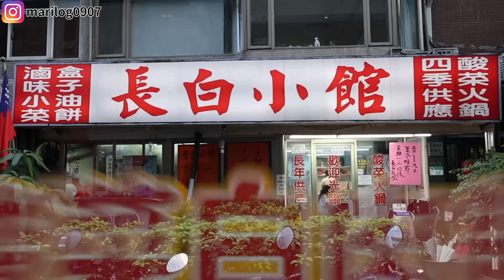【日本姐妹×台灣火鍋】改變我人生的美味是這個火鍋！首次吃到的日本好姐妹的反應是？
我們的日文線上課程開始募資了🎉
用心準備了很多有趣的內容
希望這次能夠幫助大家學好日文😉

《🌸每天10分鐘・養成日文腦｜大久保麻梨子的60天特訓班》

大家好！我是大久保麻梨子
日本人的我和台灣人的老公一起2個人經營這個頻道！我們分享日本人與台灣人夫妻的日常唷！

台湾在住11年の大久保麻梨子です。
台湾人の旦那Jerryと2人でチャンネル運営して、日台夫婦の日常を発信しています！生活、旅行など楽しんでいただけると嬉しいです！